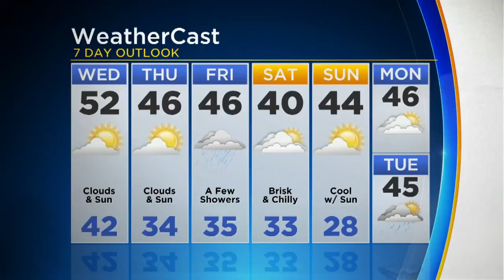KDKA-TV Nightly Forecast (11/6)